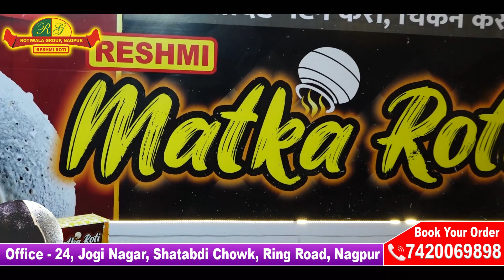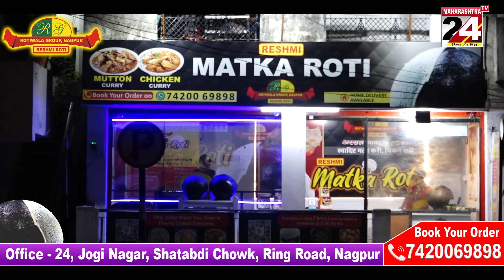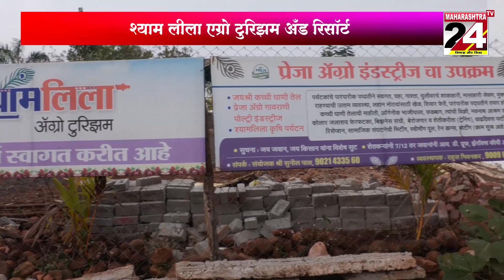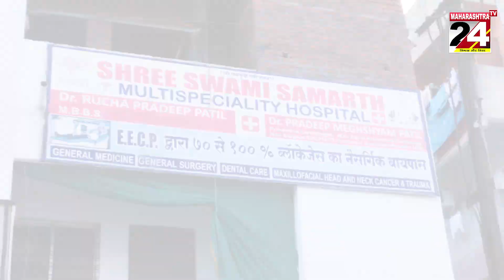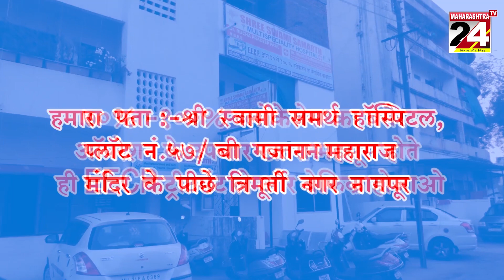DESH-VIDESH FLASH NEWS- 06 FEB-2023